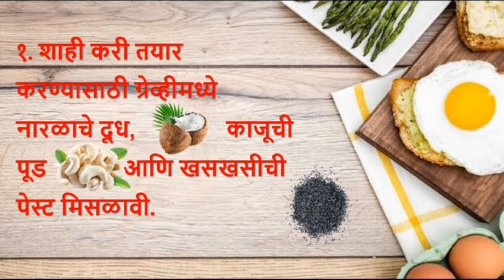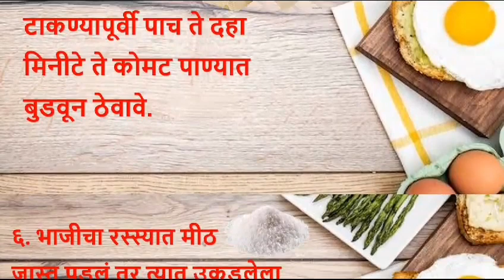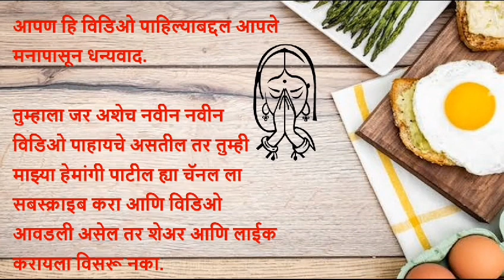रस्सा किंवा ग्रेव्हीसाठी किचन टिप्स – Gravies Kitchen Tips in Marathi | cooking tips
Hemangi patil
Cooking tips
Kitchen hacks
essential kitche
# viral video

kanishkaskitchen&vlogs#16 kitchen tips marathi#40 kitchen tips#50 kitchen tips#Viral video#essential kitchen tips